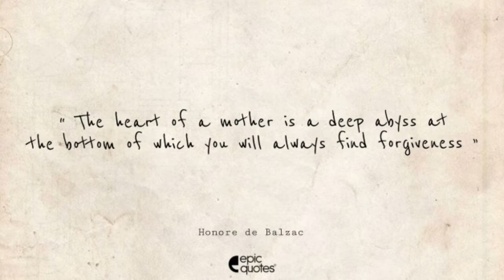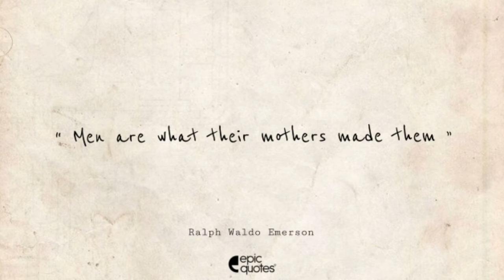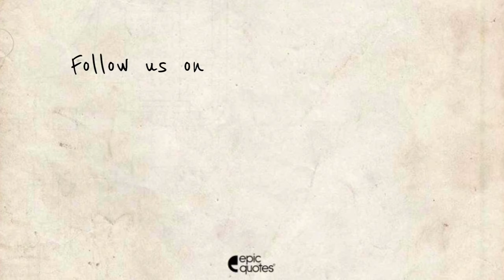Epic Mothers Quotes Vol 2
Share this epic collection of the sweetest mothers' quotes with your moms and others and let them know how much you love/respect them.